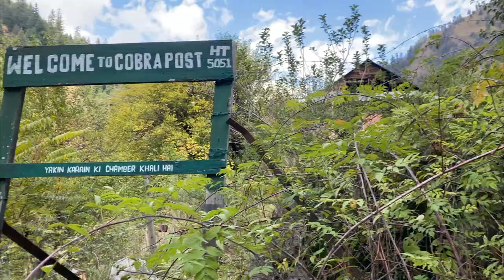First Youtuber visited beyond KOBRA POST - By Mistake || Keran Sector || EP 6 || Mission Kashmir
First Youtuber visited beyond KOBRA POST -  By Mistake || Keran Sector || EP 5 || Mission Kashmir